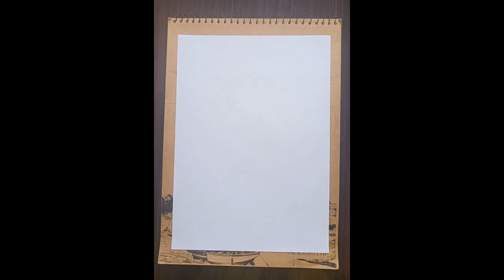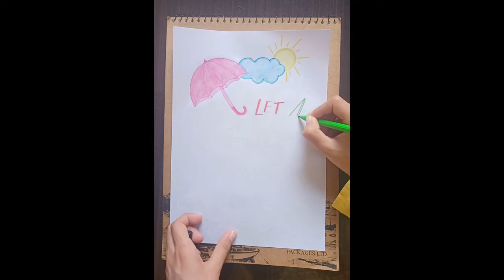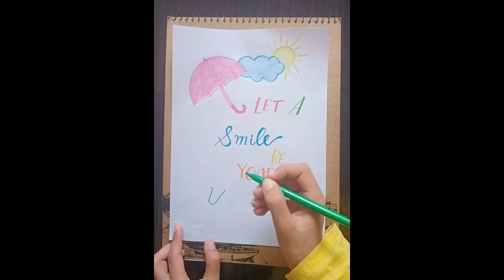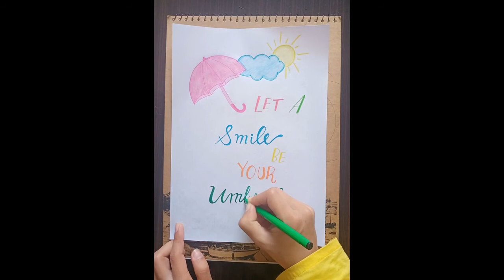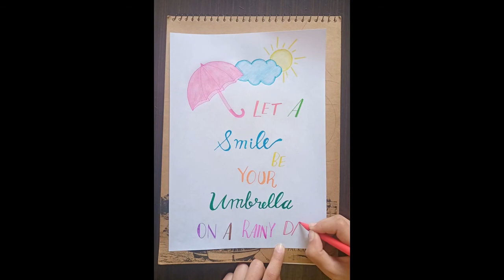Calligraphy and hand lettering inspirational quote, Easy Pencil and Marker color Calligraphy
In this video, I show you how to quote calligraphy easy step by step. Follow my step by step drawing tutorial and make your own cute Drawing! Easy! Simply follow along with drawing lessons for beginners. Learn How to draw the easy, step by step way while having fun, building skills, and confidence.